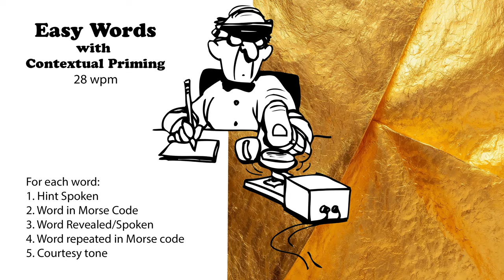Easy Words with Hints - 28wpm